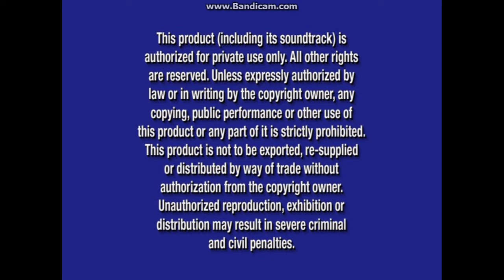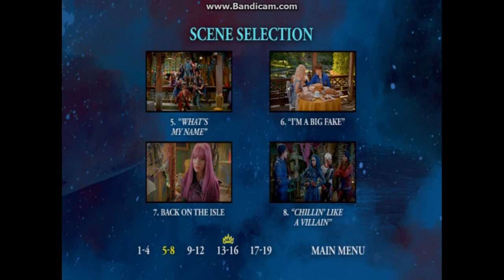Descendants 2 2017 DVD Overview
DVD Release Date: Aug 15, 2017 (Includes a "Cast Secrets" featurette, Bloopers, a "The Space Between" Extended Song, an "If Only" Deleted Song, two Alternate Endings, all Descendants: Wicked World: Season 1 shorts, and three Descendants: Wicked World Music Videos. FastPlay is equipped with this DVD.)
VIDEO_TS Files Print Date: Jul 17, 2017

Opening:
1. Walt Disney Studios Home Entertainment Logo (Aug 12, 2014-present)
2. Disney's FastPlay Selection Menu
3. Walt Disney: The Signature Collection Promo
4. Coco Teaser Trailer
5. "All Films And Promotions May Not Be Available In All Territories" Notice
6. Blue Warning Screen (Aug 26, 2003-Nov 16, 2021)/The Commentaries and Interviews Screen/FBI Anti-Piracy Warning and U.S. Homeland Security Investigations Warning Screen (Jan 8, 2013-present)
7. A Disney Channel Original Movie Logo

Closing:
1. End Credits/Bad Angels Productions Logo/A 5678 Production Logo/Disney Channel: Original Movie Logo
2. "Piracy Is Not A Victimless Crime" Notice (Jan 8, 2013-present)
3. Disney's FastPlay - "Press The Menu Button To Exit Bonus Features" Notice
4. "Cast Secrets" Featurette
5. Bloopers
6. "The Space Between" Extended Song
7. "If Only" Deleted Song
8. Alternate Ending #1
9. Alternate Ending #2
10. Descendants: Wicked World Shorts (Only the beginning of the first short and the ending of the last short were shown due to copyright)
11. "Good Is The New Bad" Music Video (Skipped due to copyright)
12. "I'm Your Girl" Music Video (Skipped due to copyright)
13. "Night Is Young" Music Video (Skipped due to copyright)
14. Disney Movie Rewards Instructional Video (Aug 9, 2011-Nov 13, 2018)
15. "DuckTales (Reboot)" on Disney XD Promo
16. "Big Hero 6: The Series" on Disney XD Promo
17. Dolphins Trailer
18. DVD Menus

Next overview: We're gonna celebrate both Halloween and Winter with Mickey and his friends!